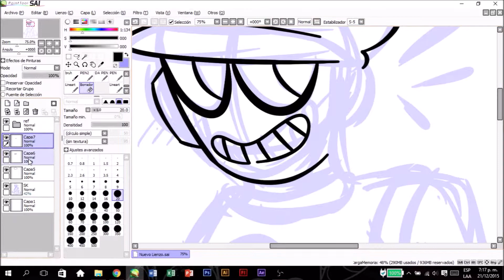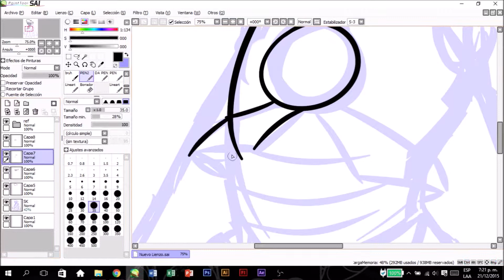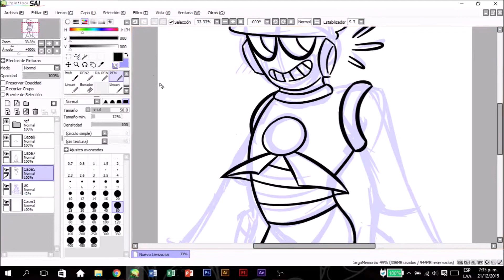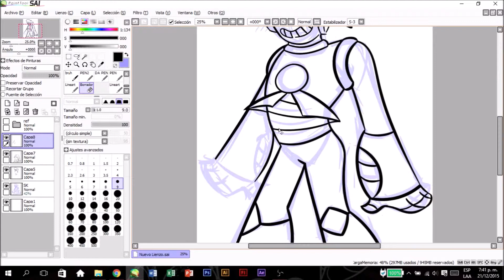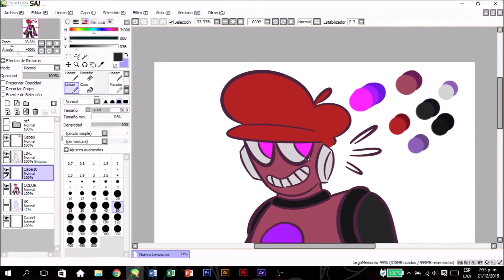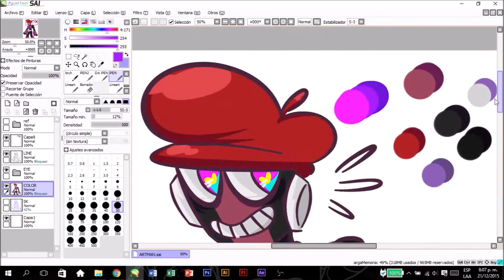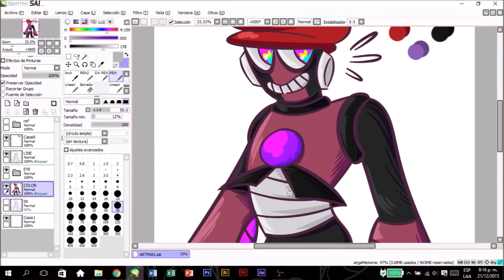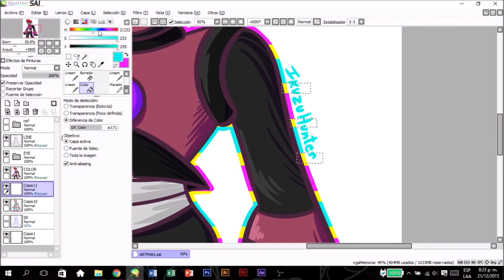✧ARTMAN WEEK✧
And the Artman Week begins... (21-27)